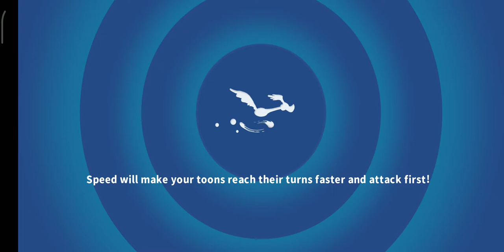THE PLAYOFFS CAMPAIGN - ACT 4 - BATTLE 2 (⭐) [LOONEY TUNES WORLD OF MAYHEM]